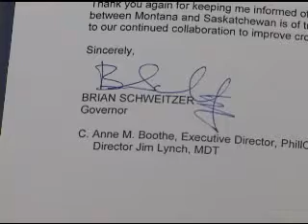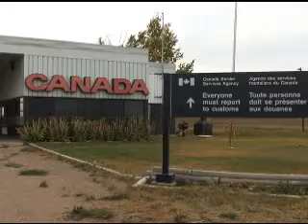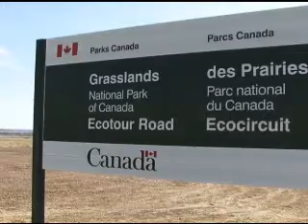Hwy 4 - Is it Just Another Bad Highway Near Swift Current ?